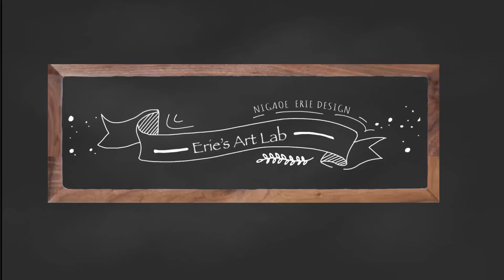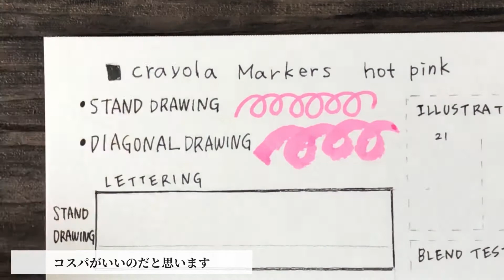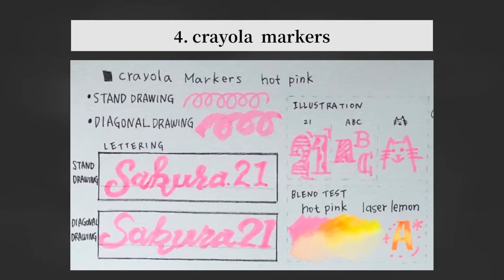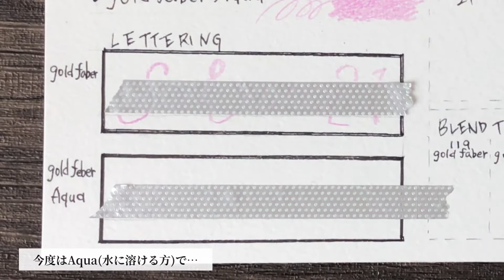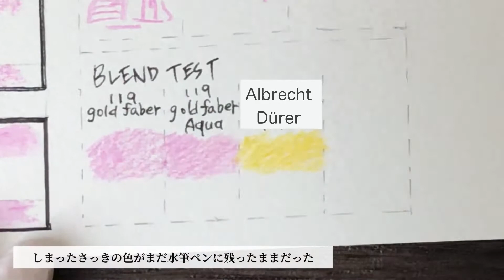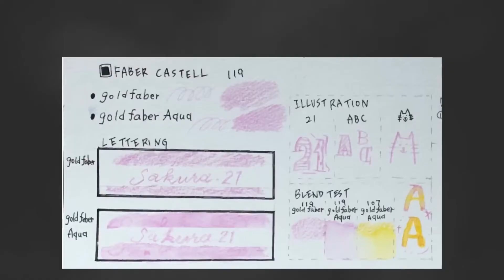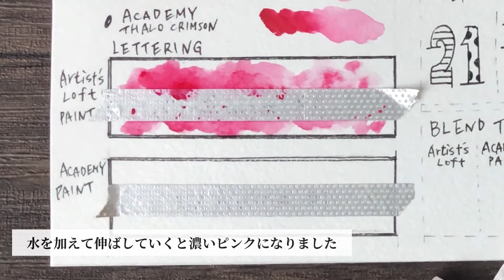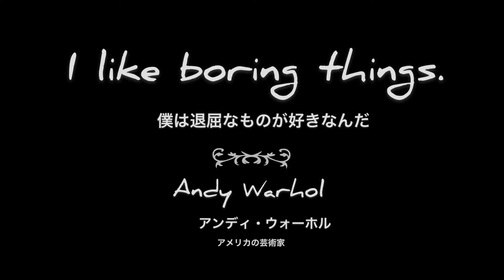【あなたはどれが好み？B】アメリカで人気のペン・水彩色鉛筆・水彩絵の具を書き比べてみた/Which one do you like?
本日2つ目の動画です😃

一つ前の動画の続きで、今回も
水彩縛りのアメリカ画材レビューです。

アメリカで自分の絵にあう画材を探しています😃

お時間のある時、眠れない夜に観てください😄

▼ Review (動画内では日本語で伝えてます)

◯Smoothness ★★★☆☆
◯Saturation     ★★★★★
◯Recommended points
It is the marker that everyone, both children and adults, can easily use and super enjoy.

▼official You Tube
◯Smoothness ★★★☆☆
◯Saturation     ★☆☆☆☆
◯Recommended points
■goldfaber Aqua
When it gets wet with water, it can be finished in a color like watercolor paint with watercolor pencils.

6️⃣ Watercolor Paint
■Artist's loft watercolor paint
(It's not acrylic paint.)

◯Smoothness ★★★★★
◯Saturation     ★★★★☆
◯Recommended points
These paint colors can perfectly paint a wide range at once.  Dark and light colors are clearly visible.

This review is just one opinion.  Please comment if you know how to bring out the charm point of art materials.